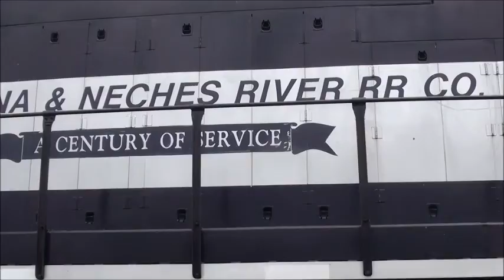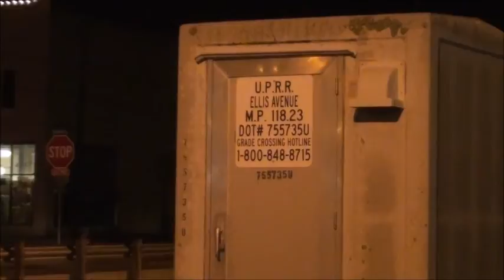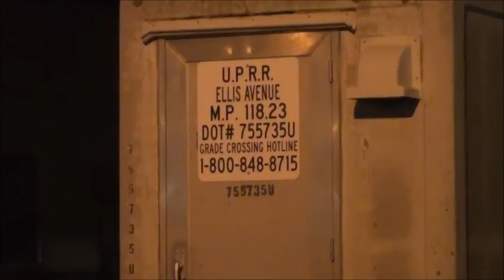Railfanning Lufkin, Texas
A little railfanning in Lufkin while in town for training for the Sheriff's Office.